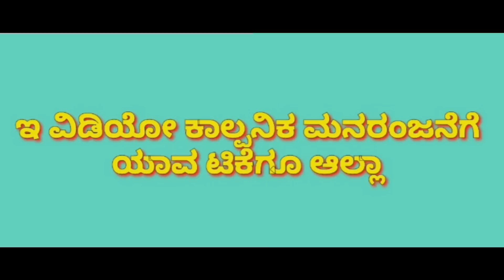ಕುಂಟ ಗೋವಿಂದ # kunta govinda ಕಾಮಿಡಿ ಭಾಗ 66 ಯಮನಕುಮಾರಣ್ಣನ ಎಲ್ಲಿ ಅಡ್ಮಿಟ್ ಮಾಡ್ಯಾರ 😄😄ಭಾಗ್ಯಾ ಫುಲ್ ಕಾಮಿಡಿ 😄😄